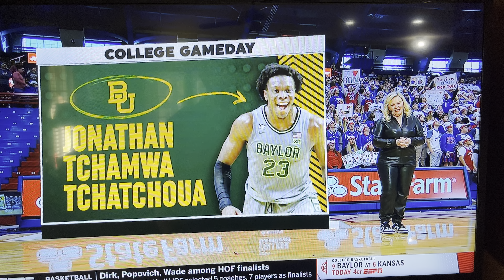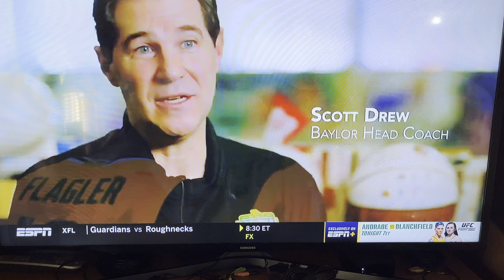Everyday John/A Medical Miracle